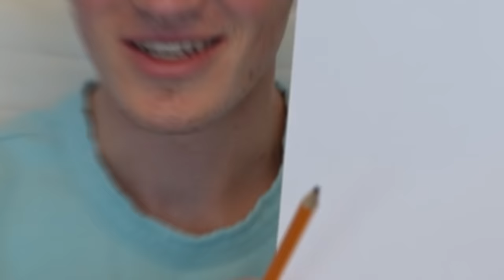J'ai Testé Les PIRES LIFE HACKS TIKTOK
Aujourd'hui, je vais testé les PIRES LIFE HACKS que j'ai trouvé sur tiktok! En effet, il s'agit des pires life hacks tiktok et dans cette vidéo, je vais les testé avec vous!